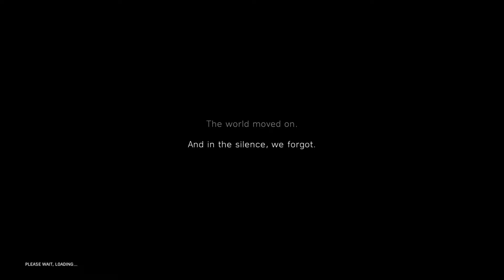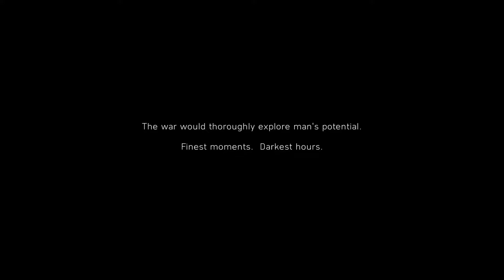Battlefield V: Ep1 - THE BEGINNING!